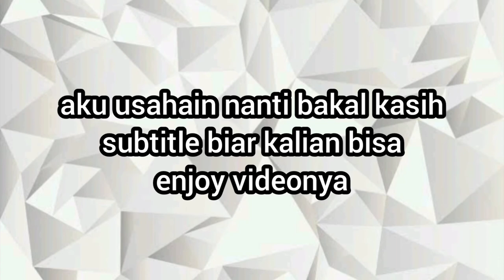BACK TO JAKABARING SPORT CITY || KIM VLOG #5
Vlog kali ini udah yang kelima guysss 🔥 maaf banget yah ini persiapan videonya minim banget, karena emang kami ke lokasi juga tanpa rencana jadi lupa bawa peralatan youtubenya.

Banyak banget audio yang nggak ketangkep karena kencangnya hembusan angin, tapi aku sudah berusaha untuk ngasih subtitle di video supaya kalian juga paham aku ngomong apa.

Terima kasih udah klik video ini,semoga bisa jadi tontonan dan hiburan 😁😁 semoga juga aku bisa jadi mood booster kamu yahhh 😍😍 eaaakkkk